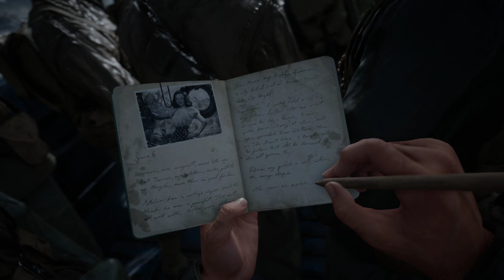Call Of Duty Ww2 CAMPAIGN